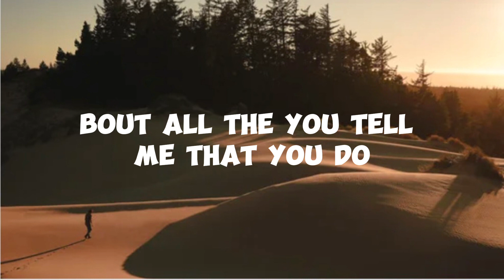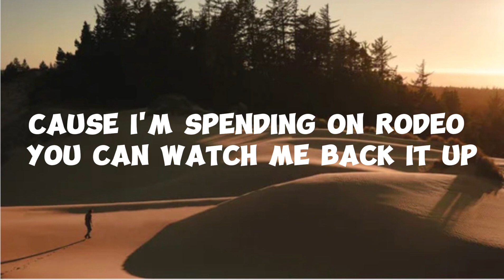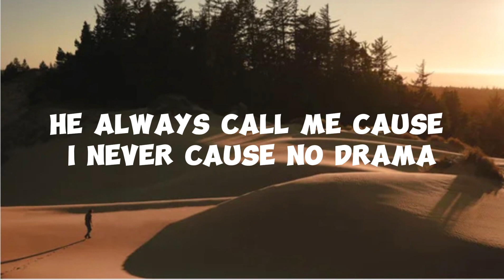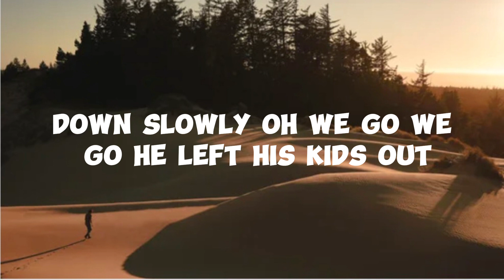UNHOLY - Sam Smith (with Lyrics) ft. Kim Petras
[Verse 2:
You gon' need to bag it up, 'cause l'm spending on Rodeo (Woo)
You can watch me back it up,l'"l be gone in the AM

[Chorus:
Sol he can get that